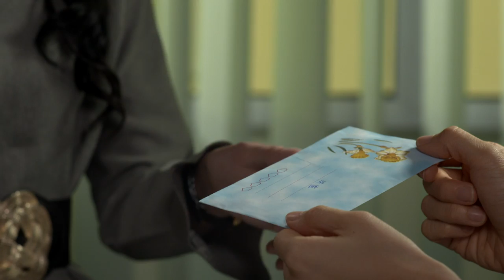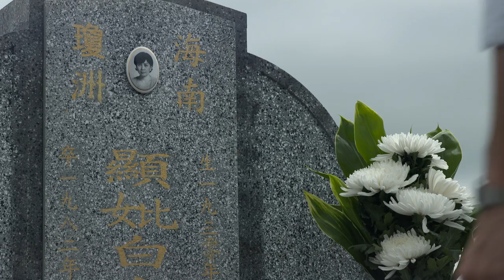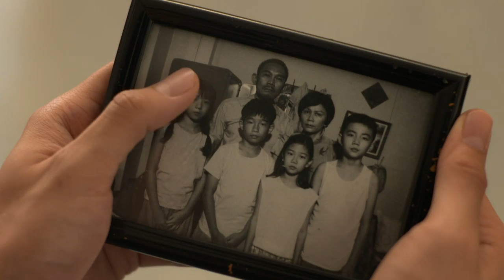The Journey: Our Homeland 信约：我们的家园 - Ep 28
Zicong hires a private nurse to tend to Feifei. Hong Kuan remains close by, and tells Zicong that Feifei does not want Zihua to know, as Zihua may lose his job.
Hong Rui and Junteng welcome Feifei home upon her discharge and urge her to return to work at the factory soon.
Zicong discusses the hospital’s opening ceremony with Jiahui. Meanwhile, he also tries to get medical help for Feifei. Jiahui’s love for Zicong deepens when she realises how much he cares for his sister.
Feifei is in a temper because she has to depend on painkillers. She is moved when Hong Kuan proposes to her, but does not want to be a burden to him.
Feifei turns up at the hospital’s opening ceremony. Jiahui tells her the specialists may be able to help her.
Fangfang returns from overseas and reports on the progress of the expansion plan. She learns about Feifei and concludes the latter acted as she did for Hong Kuan’s sake, so that Zicong need not feel guilty.
Zicong asserts that when Feifei was shot, he finally realised they were truly family.
Feifei is well aware Hong Kuan gave up a chance to expand Little Nyonya into the Philippines because of her. She buys an air ticket and makes him go while she undergoes surgery at the hospital.
Two years pass. Hong Kuan still has not received news of Feifei. Zicong and Jiahui are about to get married. Zicong loses money on his investments and resorts to high risk investments to recoup his losses.
Zihua returns and meets Jiahui at the hospital.